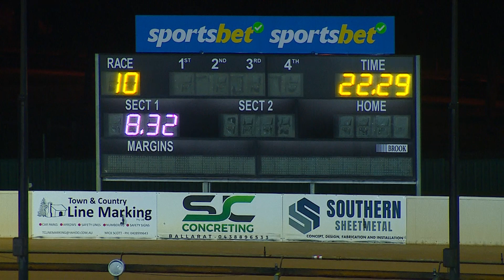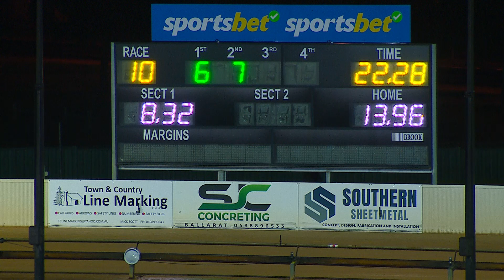BAL WED 25 OCT 23 R10